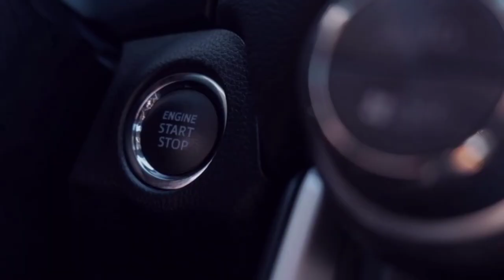Stage 7 and 8 Highlights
Great moments in the history of the Vuelta
In 1935 a total of 50 brave men began the first Tour of Spain in Madrid. They rode heavy iron bikes and carried their own patches and tools to fix the breakdowns. Belgian Gustaaf Deloor was the first winner. These first brave men traveled a total of 3,425 kilometers from the 29th of the opening to the 15th of May in fourteen endless stages, of which ten exceeded 250 kill meters. The civil war interrupted the celebration of the race. It was not disputed again until 1941 with a particularly Spanish participation, since World War II reduced the presence of foreign runners.
Since then the race has toured Spain and has provoked the admiration of citizens for this popular sport that has created real myths. Anquetil, Polidor, Jan Janssen, Gimondi, Ocaña, Merkx, Fuente, Hinault, Pedro Delgado, Tony Rominger, Abrahan Olano, Jan Ullrich, Alejandro Valverde and Alberto Contador are some of the winners of the Vuelta. Others like Bahamontes or Indurain did not win it, but they did show off their qualities and took the podium.
The old iron bicycles have been replaced by modern machines that fiber and light materials. Conference calling to publicize the world has been replaced by television, satellite, and e-mail. There have been many sporting and technical changes, but the goal is the same: to be the first to the finish line in the most important race in Spain and one of the greatest in the world. This is the story of that career that began more than 75 years ago.